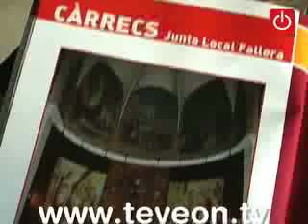Benicarló presenta el llibret de les Falles 2008